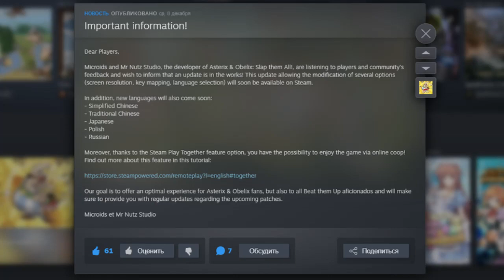[Обзор] Asterix & Obelix: Slap them All!